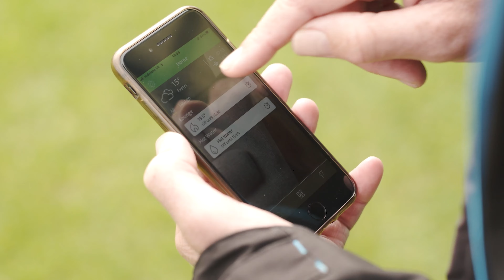CHIEFS TV: Stuart Hogg - Post Bath (H)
Exeter Chiefs Stuart Hogg reflects on his side's Gallagher Premiership victory over Bath at Sandy Park